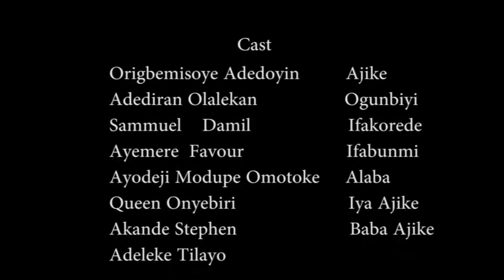Ajike "a young girl tale of woes" (produced & directed by Jimoh Ibrahim)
A Rojayfilms